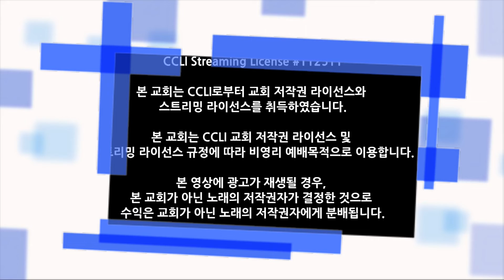200807 금요심야예배찬양 - 오버플로잉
2020/08/07 심야예배 찬양

Vocal 이형주, 신지현, 김정미, 장성혜, 김구옥, 염경, 오주심, 박영미, 박진우
Keyboard 김보람, 김방선
Drums 기용근
Bass 서영교
Guitar 김가람

*Live Operations
Sound Engineer 기용근
Broadcast 김성봉
Prompter 강선구

"예수 예수", 김도현
ⓒ 김도현

"아무 것도 두려워말라", 현석주
ⓒ 현석주

"하늘 위에 주님 밖에", Eugene Greco

"지금은 엘리야 때 처럼", Robin Mark
ⓒ 1996 Song Solutions Daybreak

"주가 일하시네", 이혁진
ⓒ 이혁진